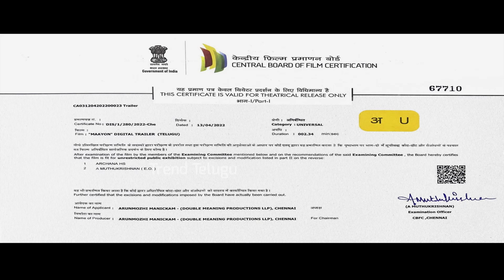సత్యరాజ్ కొడుకు కోసం ప్రభాస్...🔥👌 Sathyaraj's Son SibiSatyaraj Maayon Telugu Official Trailer | TT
ప్రభాస్ కోసం సత్యరాజ్ కొడుకు. 🔥👌 Sathyaraj's Son SibiSatyaraj Maayon Telugu Official Trailer | TT